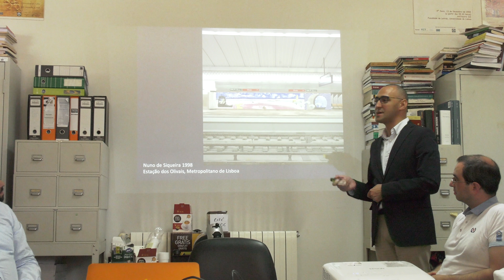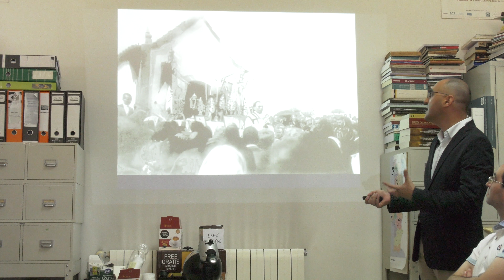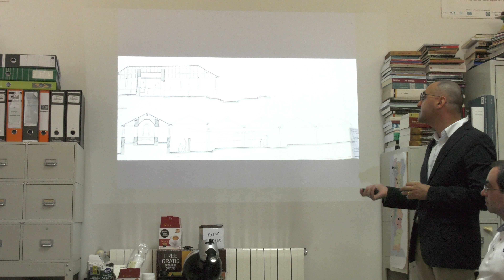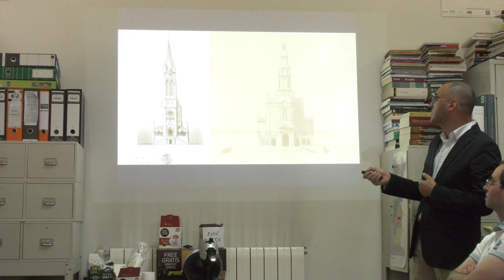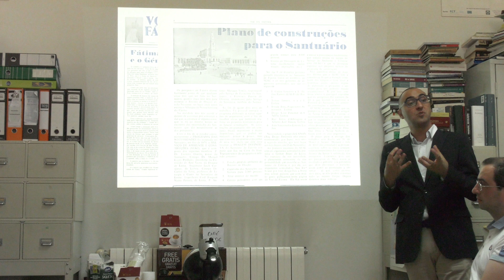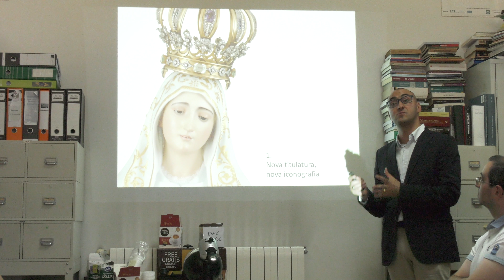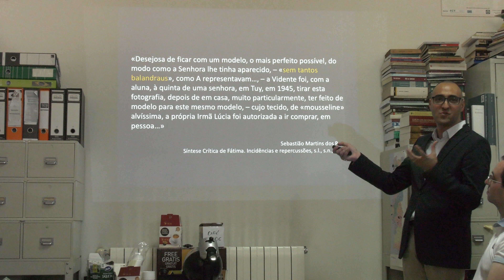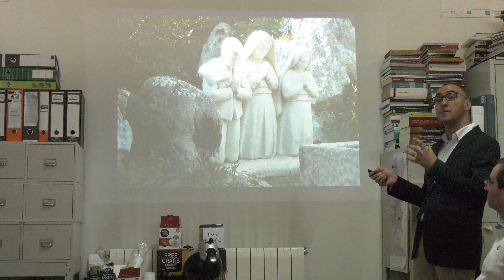Marco Daniel Duarte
Fátima: Arquitetura, Arte e Iconografia